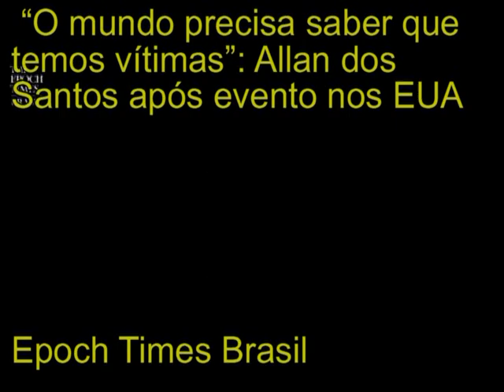A VERDADE COMBATE A $1N1$TR4 - ALLAN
“O mundo precisa saber que temos vítimas”: Allan dos Santos dá seu parecer após evento nos EUA - Epoch Times Brasil
 URGENTE: DEMOCRACIA BRASILEIRA É DENUNCIADA
Tucker Carlson, Eduardo Bolsonaro e Paulo Figueiredo denunciam nos EUA a ditadura no Brasil
PAULO FIGUEIREDO - Jornalista expõe o esquema do GABINETE DO AMOR, a MILÍCIA digital de Lula
"Vencer os comunolarápios não basta. É preciso bani-los da vida pública PARA SEMPRE. Entenderam? PARA SEMPRE.
E só há um meio de fazer isso: Não deixar que a velha geração esqueça e as novas gerações ignorem o que eles fizeram. Os crimes inumeráveis que eles cometeram -- e os muitos outros que preparavam -- garantiram para eles o direito à imortalidade: a imortalidade da vergonha, do opróbrio e da desonra. Negar-lhes isso é fazer-lhes uma tremenda injustiça." OLAVO DE CARVALHO
A ESQUERDA NÃO É A FAVOR DA LIBERDADE PORQUE A LIBERDADE TRAZ A VERDADE. - A dinâmica da democracia e da liberdade é de diversidade, confronto de idéias e confiança no povo que pode eleger as melhores  idéias tanto quanto pode eleger presidentes. A esquerda não crê nisto. Ela aposta em uma única voz, uma única ideologia que substitui a verdade e a livre busca da verdade. Ela aposta tudo no Poder. E todos colhem os frutos totalitários disto.
"O revolucionário ... conhece apenas uma ciência: a ciência da destruição." CATECISMO REVOLUCIONÁRIO
TOTALITARISMO E IDEOLOGIA - VACLAV HAVEL "No sistema "pós-totalitário", portanto, viver dentro da verdade tem mais do que uma mera dimensão existencial (devolvendo a humanidade à sua natureza inerente), ou uma dimensão noética (revelando a realidade como ela é), ou uma dimensão moral (dando um exemplo para outros). Tem também uma dimensão política inequívoca. Se o principal pilar do sistema é viver uma mentira, então não é surpreendente que a ameaça fundamental ao mesmo seja viver a verdade. É por isso que deve ser reprimido mais severamente do que qualquer outra coisa."

"Salvarei o Brasil se ouvir em todas as casas ao menos uma jaculatória da minha Coroa das Lágrimas"
"O medo de enxergar o tamanho do mal já é sinal de submissão ao demônio." Olavo de Carvalho
REZE PELO BRASIL. REZE PELA VERDADE. Ela está em perigo de extinção permanente, substituída por ideologias e pretextos.